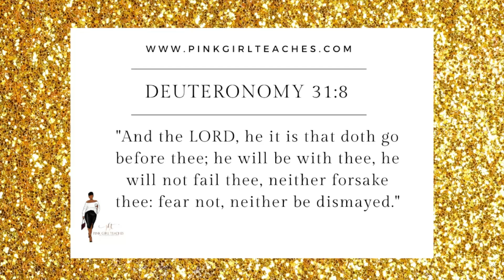Abandoned: When YOU Reject the Narcissist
As the saying goes, "a hit dog will holler." When you decide to commit to yourself and fearlessly pursue your most significant state by taking the focus off the narcissist, they feel the hit. They will say that you abandoned them when the truth is you cannot abandon someone who was never with you and for you in the first place.

Hetox
Private Coaching
Wisio
Books, Journals, Worksheets
When Queens Convene Bible study

To be part of the Fearless motivation text community and receive a weekly text from me, text: FEARLESSONE to 74121 OR

Join me LIVE on Sunday at 6 pm CST